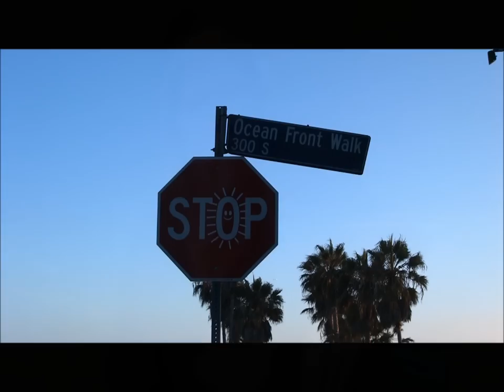"Homeless" Voices in the Sand (Trailer) Venice Beach, California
See Professor O'Connell's other work as well. This piece is the basis of a story by William O'Connell and Jane Lackner.

Based on the worldwideLULU Press Best Selling Book "Homeless in Paradise Communicating with the Bohemian Venice Beach, CA Subculture"

Professor O'Connell also was hired as a major consultant for British Actor Russell Brand's work with the homeless on Venice Beach.

Starring Chief Keetoowah, Enzo, Crazy Mary, and Tony Gin